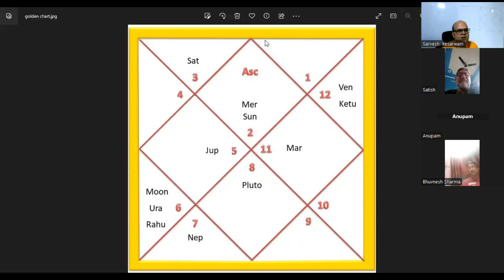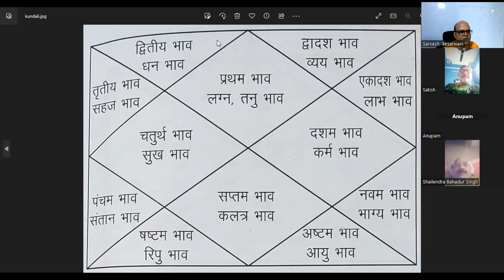nadi astrology online course class 2 | vedic astrology course | best astrology course |astrosarvesh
Hello  friends, नाड़ी ज्योतिष के सफर में आप सभी का स्वागत, नाड़ी ज्योतिष वेदों के छह अंग 1 शिक्षा 2 कल्प (कर्म)  3 व्याकरण 4 निरुक्त 5 छंद 6 ज्योतिष में से एक है
और इसीलिए ज्योतिष को वेदों का नेत्र कहा गया है
नाड़ी शब्द कई अर्थों का एक समूह सा दिखता है  योग में इड़ा पिंगला और सुषुम्ना नाड़ी जो कि स्वसन क्रिया के लिए अत्यंत महत्वपूर्ण नाड़ी होती है, वही आयुर्वेद में रक्त प्रवाह की धड़कन को महसूस करने के लिए नाड़ी को देखा जाता है,

Which is the best course to learn astrology?
nadi astrology course class 2
vedic astrology course

Your sign According to date
Leo Ju*y 23-August 22
Scorpio October 2 j-November 21